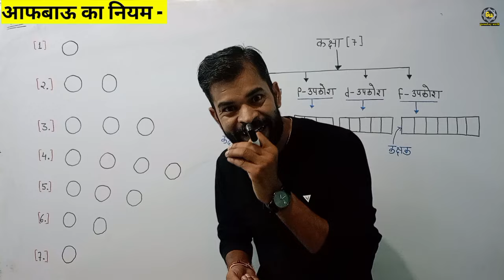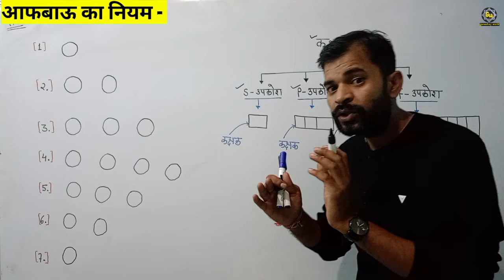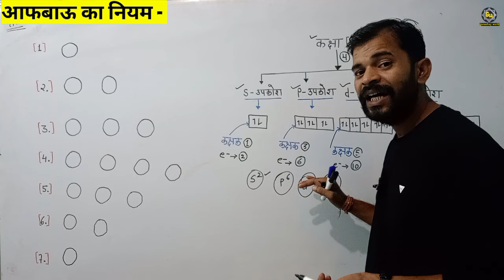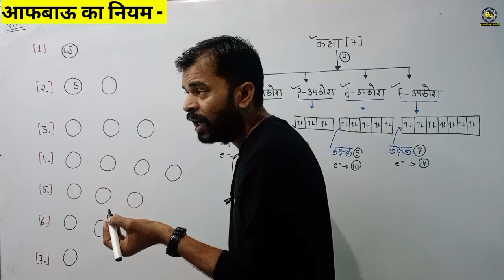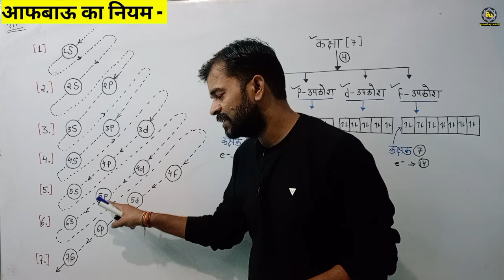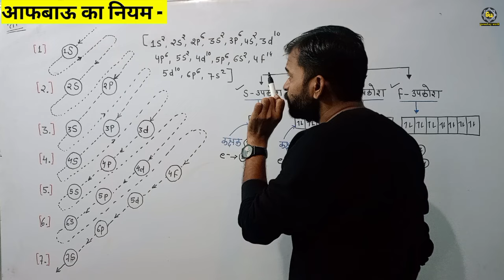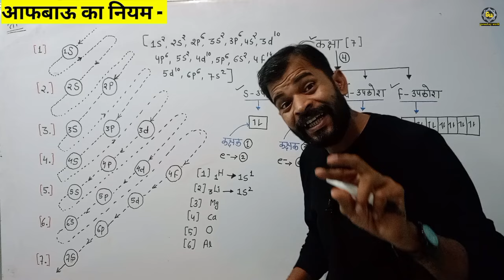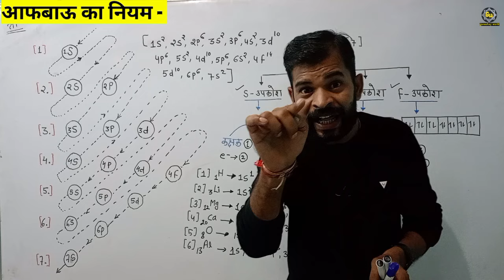aufbau ka niyam ।। aufbau ka niyam chemistry in hindi class 11th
class 11th aufbau ka niyam
11th chemistry aufbau ka niyam
class 11th chemistry
aufbau principal
an fbau rule class 11th
electron kaise bhare
electron bharane ka niyam
parmanu mein electron kaise bhare
aufbau niyam by Rahul sir